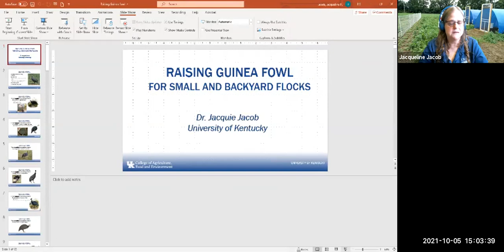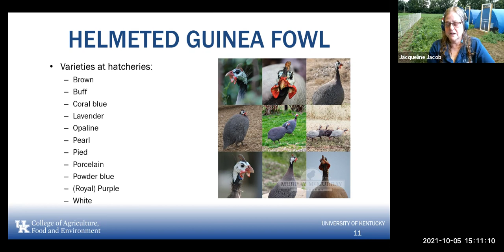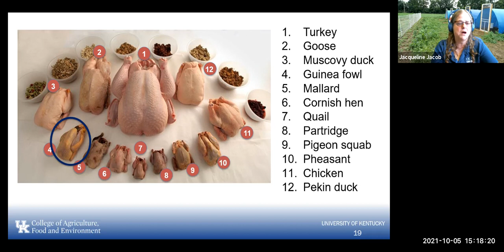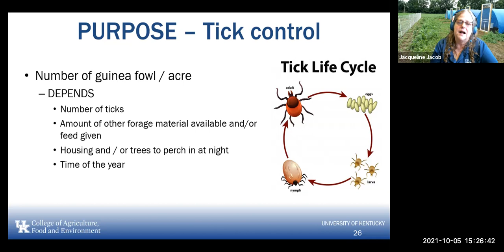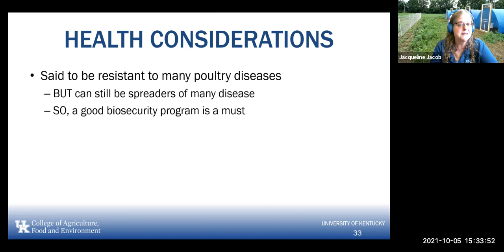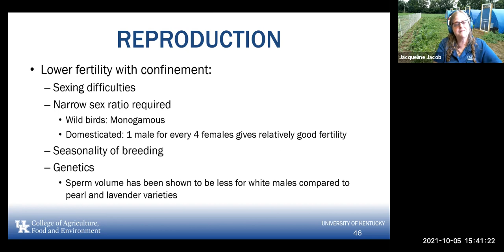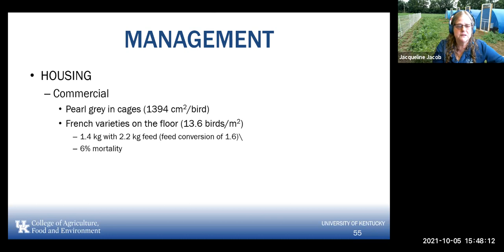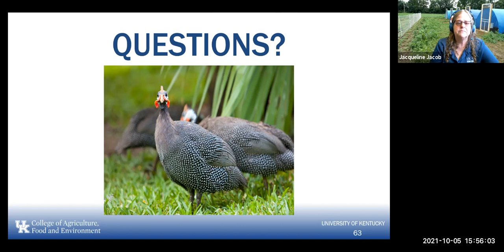Raising guinea fowl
Small flocks of guineafowl have been raised for a number of different reasons including meat, eggs,  and as watch animals. Dr. Jacqquie Jacob from the University of Kentucky will discuss raising guinea fowl.